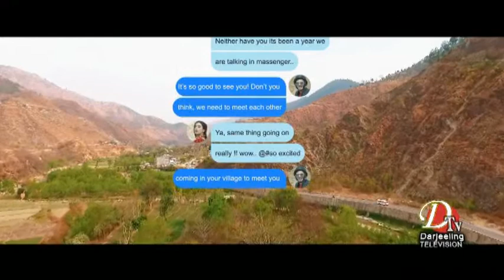samarpan - Music Video Release Program Part 3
बिमोचन तिनवटा  म्युजिक  विडियोको